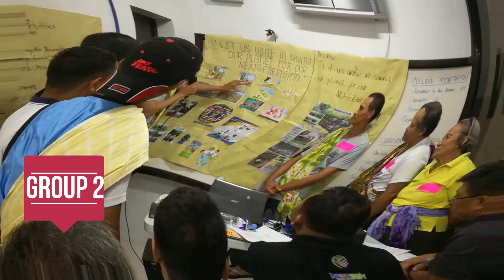BOOTCAMP BATCH I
PROTEAM ACADEMY MMXVIII

Proteam starting from scratch.. NO money, No Cars but thru faith to GOD and belief to each LEADER. We work as ONE MIND, ONE HEART, ONE SOUL.

''Vision without action is merely a dream, Action without vision just passes the time. Vision with action can change the world.''